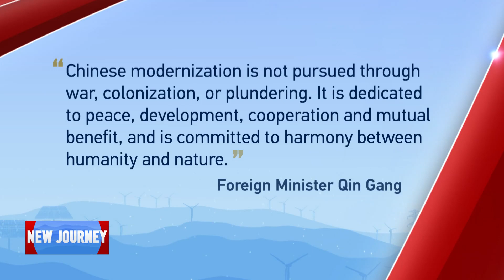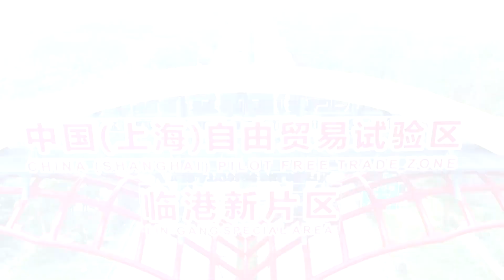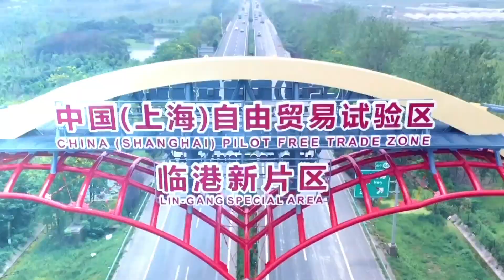China's New Journey: Two Sessions: Common Prosperity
China’s modernization, innovation and economic strength have been engines of global growth. At the Two Sessions this year known to the world as China’s political season  the Government Work Report laid out clear parameters to maintain stability and achieve pragmatic economic goals in the face of global headwinds.

China’s new journey began after the 20th National Congress of the Communist Party of China (CPC) put forward specific growth targets last year triggering a global conversation about China’s development and its impact on the world.

Our special program discusses the Work Report as well as China’s policies that are contributing to Common Prosperity inspired by President Xi Jinping's vision of building a community with a shared future for humanity.